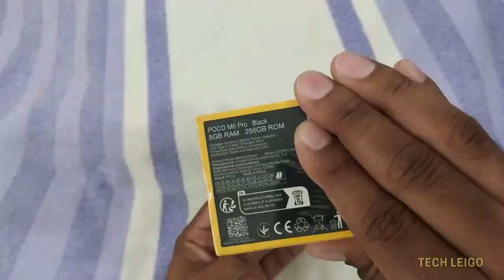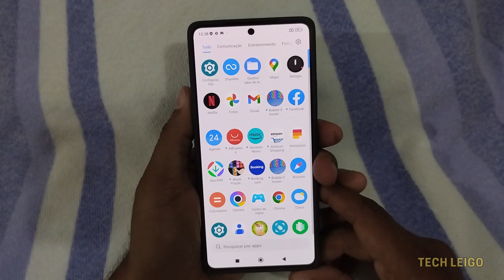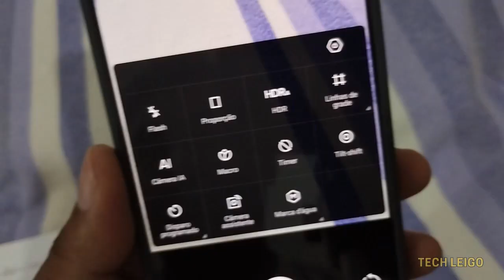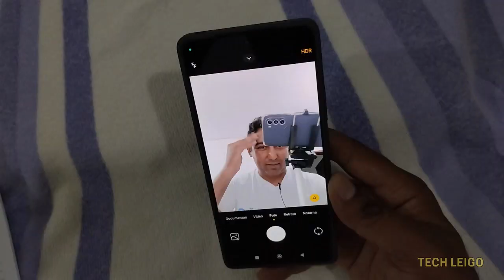Poco M6 Pro 4G - Unboxing e impressões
Confira o unboxing e as minhas impressões sobre o Poco M6 Pro 4G.